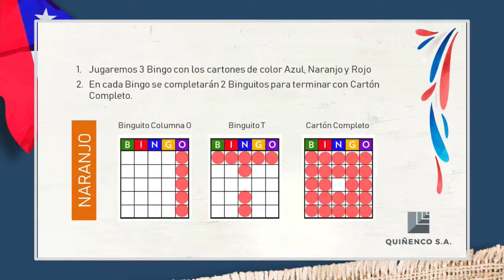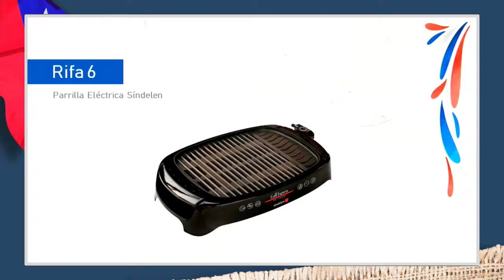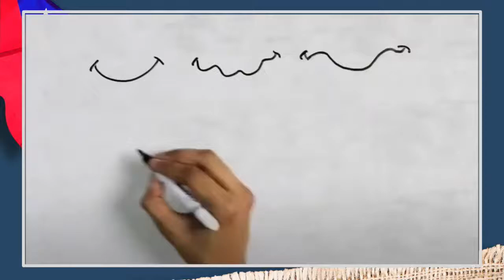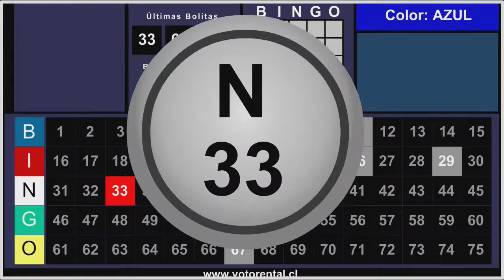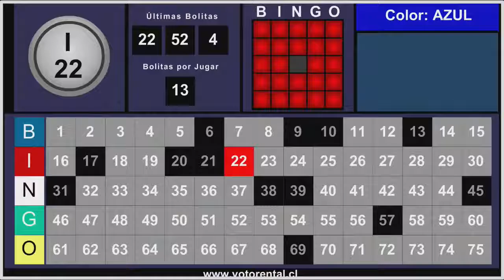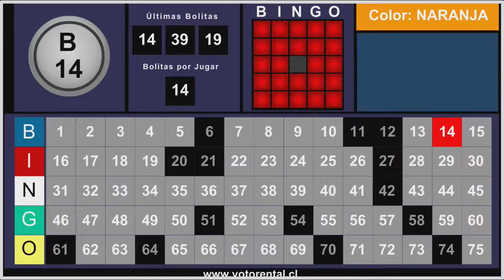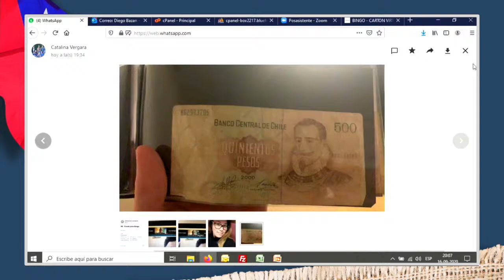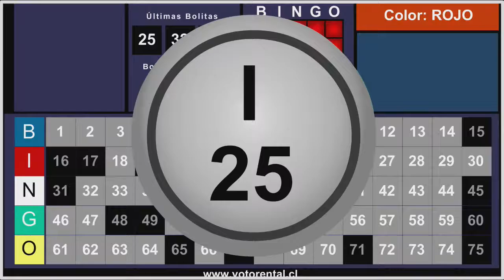Bingo Virtual Quiñenco 16 de Septiembre 2020